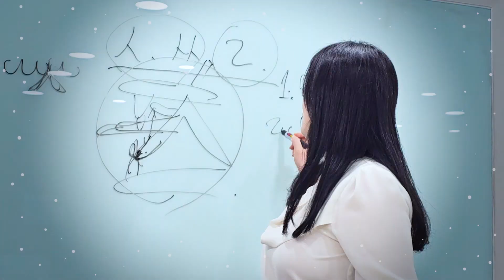어떤 상황에서도 통하는 1분자기소개 | 말 잘하는 법 | 스피치의 시작이 두려울 때 준비해야하는 2가지 | 호감가는 첫인상 만드는 법 | 사회성 키우는법 | 친화력 키우는 법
시작이 반이다 라는 말이 있듯이
좋은 스피치를 위해서는 시작이 좋아야합니다.
하지만 이 시작을 두려워하는 분들이 많습니다.
스피치의 시작이 어렵고 두려우신가요?
그렇다면 이번 영상에서 알려드리는 두가지만
기억하고 준비해보세요!
스피치의 시작 어렵지 않습니다^^